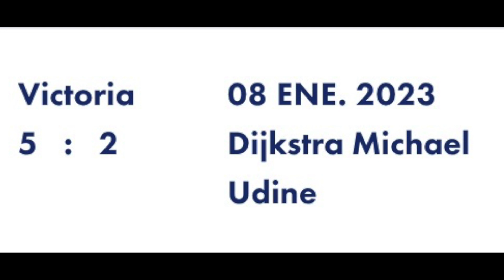Men's Fencing | Foil National Team | Pedro Jose Aguinaga, Ecuador | Recruit 2025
Athletes USA es la agencia número 1️⃣ en búsqueda y colocación universitaria en los Estados Unidos 🇺🇸. Disfrutando del estatus de reconocimiento Platino. Desde 2008 se han colocado más de 3.000 atletas. 🇵🇾🇦🇷🇭🇳🇧🇴🇲🇽🇨🇴🇺🇸